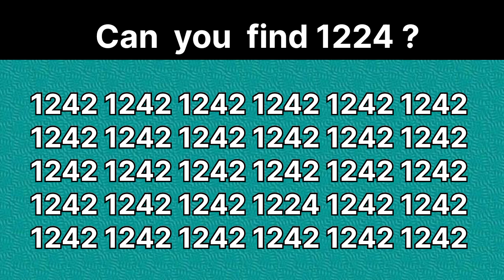Find the number"1224"